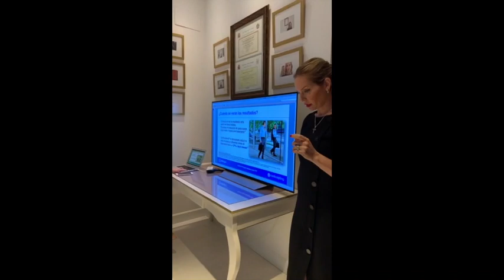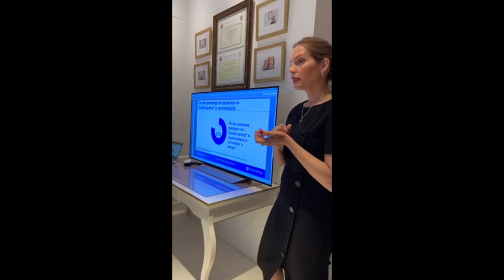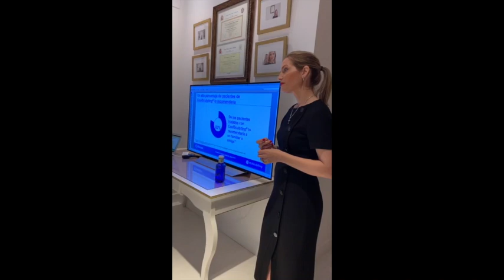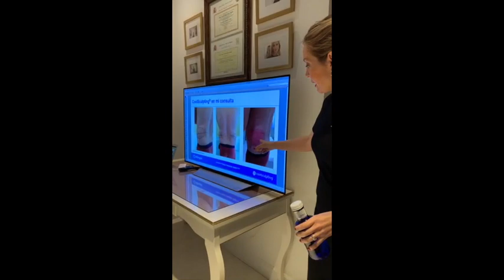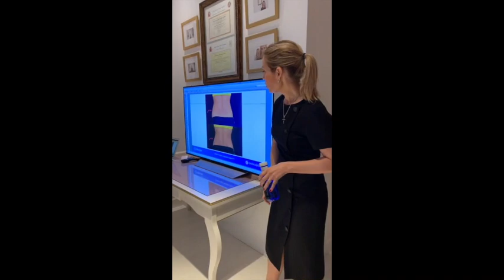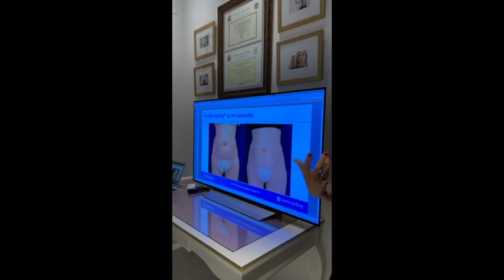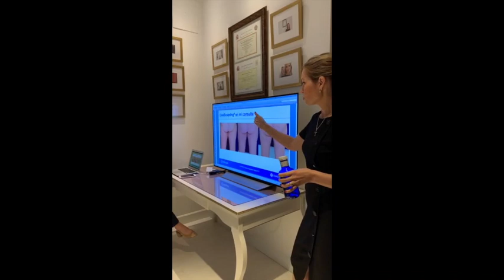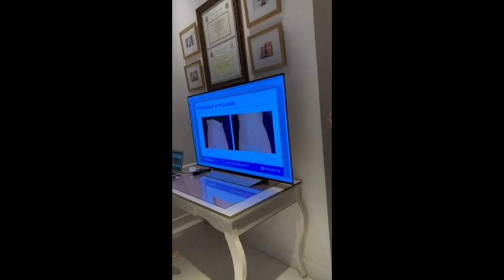¿Qué es CoolSculpting? - Nuestra experiencia en Dermaforyou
⬇️ SIGUE LEYENDO ⬇️

Sé que muchas de vosotras no pudisteis venir al primer Coolevent que celebramos el 5 Febrero y, a petición vuestra, volvimos a repetirlo el 8 de Mayo. Para todos aquellos que no pudieron asistir y no pudieron ver el directo que hicimos a través de nuestro instagram (@dermaforyou), os dejo el video que grabamos.

No sólo explicamos en qué consiste Coolsculpting, sino que además os lo he podido explicar de primera mano todo el tratamiento, los tiempos entre las sesiones que se necesiten y, además, os enseñamos resultados nuevos de nuevos pacientes que se han animado a hacerlo.

¿Te gustaría asistir a nuestro próximo CoolEvent?

⬆️ Echa un vistazo al video entero ⬆️